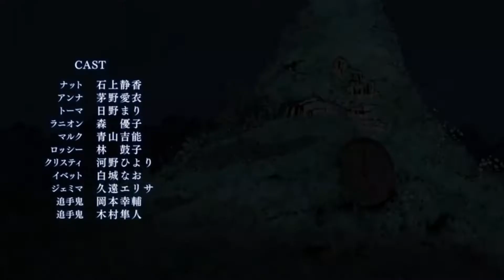THIS IS BAD FOR OUR HEARTS! | The Promised Neverland Season 2 Episode 1 Reaction Highlights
This show may be bad for our hearts, but it's so worth it!! Such a great way to return to a spectacular series! Immediately, the escaped kids from Grace Field are met with one stressful situation after another, and we are stressed right there with them! These poor babies can't catch a break D: Or so it seemed, until these new faces arrived! They seem to be friendly for now, but what is their true goal? We want them to be allies, but we won't be dropping our guard just yet XD

Anime Theme Song Reactions every week!

Want something yummy to snack on? Try Tokyo Treat! They have great Japanese snack in each box!

Ace
AcerFg
Alfredo Jimenez
Andre
Andrew
Andrew Hicks
Anichelli
Biggles
Brandon
Brandon Scott
Brian Emeka Njoku
Captain Easy Money
Carlo Fernandez
Charlie G
Chris Poveroni
Chris Rand
cocos
Conroy
Damien Vernon
Danny Chavez
DarkDemon913
Dekkarr
Deon
DeSean Jackson
Devon D
Dio Landa
Dj Cunning
Eddie Martinez
Emmanuel Davies
Eulises Sandoval
Exland
Francisco Perez
Frank Ocean
Gand0rf
Gediminas
GG17
Gintoki_sakata26
Gonzalo Vasquez
Heavenly fries
Henry Cook
Hezron Perez
heriberto osorio
HilleriX
Israel santiago
Jack Mason
Jacob
Jacob Tompkins
Jaleel Thompson
Jalen
Jargo
Jason
Jason Bryant
Jbears
Jesse Alexander
Jesé Navarro
Jim fungbrant
joavonne
Joey Zerux
John L
JoJoGadget
jom
José Miguel Gonzales
Juan El Panero
Justice
K_OneEyed
Kage Uzumaki
Kalubadabar
Karlimero
Kasyang
Kazu
Kevin Coleman
KFrostt
Kolton
Kristopher Sotelo
La Pean
Leggyboi
Luis A Sandoval
Mad Adam
Manny
Maria Padilla
Mario Gallardo
Matthew Cramerus
Meshal Alhajri
Michael Grayson
Michael Herbert
Michie Yukary Casarrubias Segura
Mike Edwards
Minzze
Moshi
Nathan Grenawalt
Naxtirm
Nicholas Briones-Gallegos
Nick Heiney
Nieto
Noel Biderman
Oussama Oullai
owen reynolds
Phoenix Yang
playlist 3
Redsoxfan
Ryan Ochoa
SantaClausJr
sasa
Saul Nepomuceno
Shogundogan
Snow
Sólya Eszter
Tadeo D Pena
takeshi
TanTiv
Tj Will
Tomalove44
TwilyDarknessLD or Blue Bolt
Wilson
Xylgorb
Yasser Jimenez
Yxrdld
亦寧 王
장도준

Music used in this video:
"West" by Silent Partner